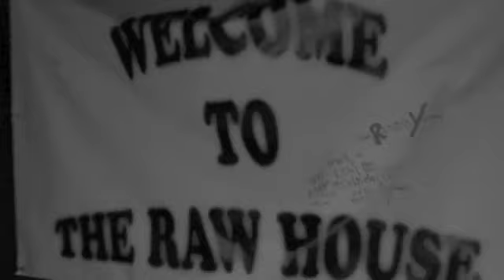WELCOME 2 THE RAW HOUSE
RAW BENESS ENTERTAINMENT